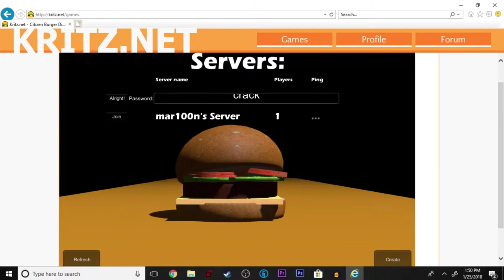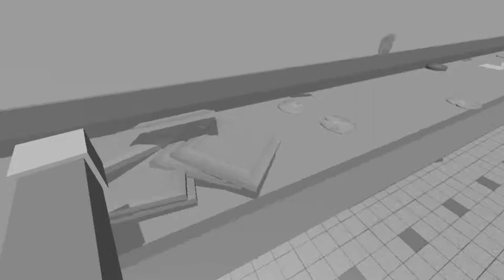BURNING DOWN THE STORE | CITIZEN BURGER DISORDER | ft TheSaucyShow / Javed Akhtar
Hello and welcome to CITIZEN BURGER DISORDER! In this video we set out as young business owners to make it in this cold world and open up a burger joint!

Things obviously dont go as planned because we are stupid... this was great... now we are homeless.

Also be sure to check out TheSaucyShow and Javed Akhtar
 They have great content!